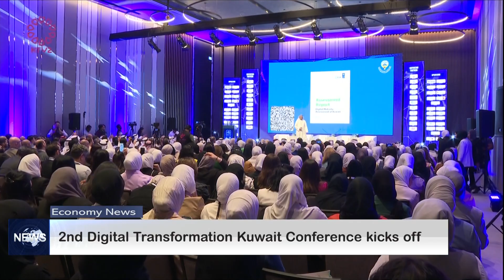2nd Digital Transformation Kuwait Conference kicks off